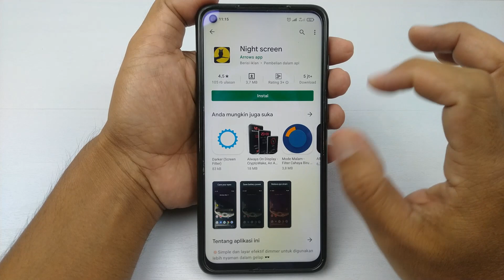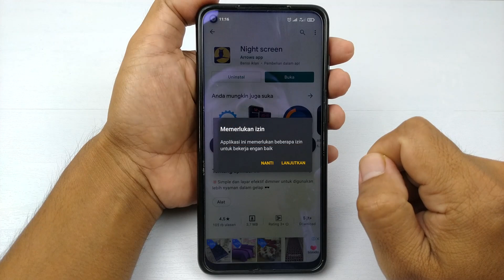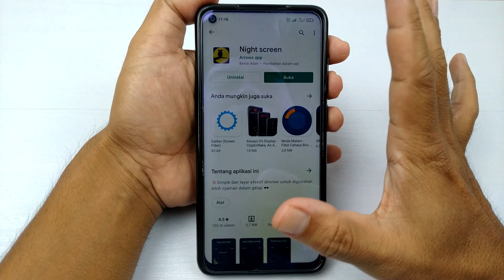Cara Mengunci Kecerahan Layar Hp Supaya Tetap Redup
Hai semuanya, pada video kali ini saya membagikan tutorial cara untuk mengunci atau membatasi kecerahan layar hp android supaya tidak silau di mata.

Cara ini sangat berguna terutama untuk melindungi si adik kecil kita supaya matanya tidak cepat rusak dikarenakan pencahayaan di smartphone yang berlebihan.

Dan untuk melakukannya disini kita memerlukan sebuah aplikasi yaitu night screen, silahkan download aplikasinya disini

Aplikasi ini bekerja untuk mengatur kecerahan layar sesuai dengan keinginan kita,dan untuk pengaturan kecerahan yang ada di sistem akan dibatasi mengikuti kecerahan yang sudah di atur oleh aplikasi night screen ini.

Terimakasih